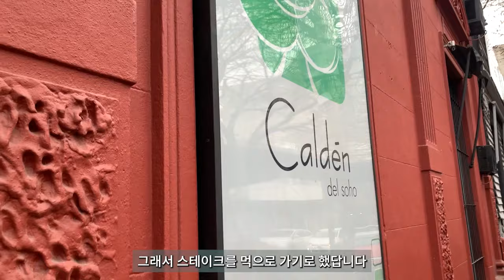부에노스아이레스 현지인들만 간다는 스테이크하우스 Calden del soho Grill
Calden del Soho는 부에노스 아이레스의 팔레르모 소호 지역에 위치한
아르헨티나 레스토랑입니다.
2010년에 문을 연 이 레스토랑은 전통적인 아르헨티나 음식을 전문으로 한데

레스토랑의 인기 메뉴 중 하나는 "asado"입니다.
 asado는 아르헨티나의 전통적인 바베큐 요리로, 소고기, 돼지고기, 닭고기, 양고기 등 다양한 고기를 사용하여 만듭니다.
Calden del Soho의 asado는 신선한 고기와 맛있는 소스로 유명합니다.
특히 현지인들 사이에서 스테이크가 맛있기로 소문난 곳입니다
같이 맛보로 가시죠!